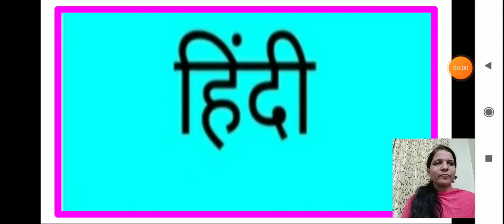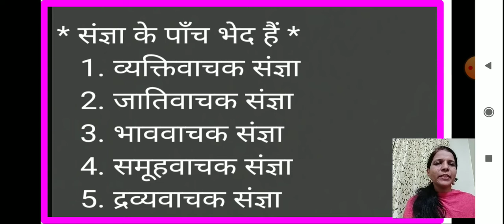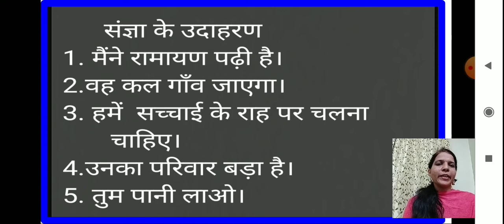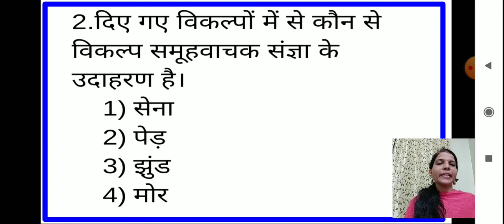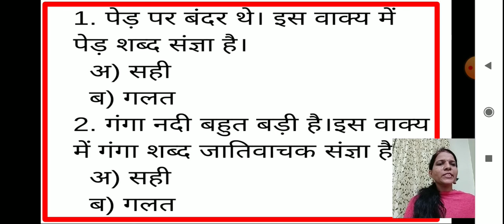Class_ 6_Hindi_Revision_Sangya_06_07_20